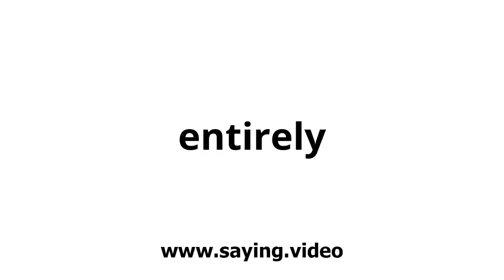How to say entirely in English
A short video showing how to pronounce entirely.